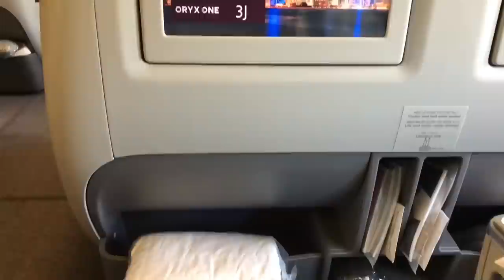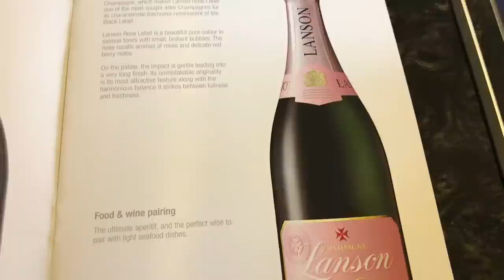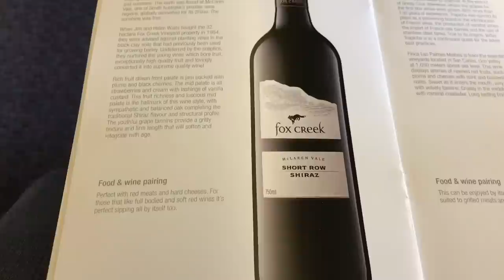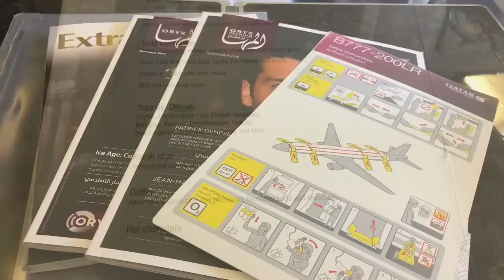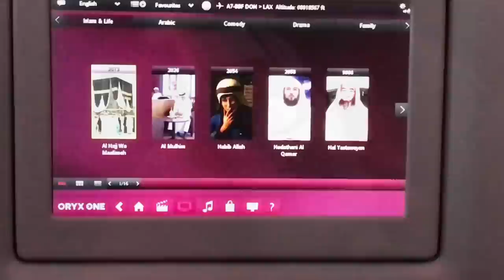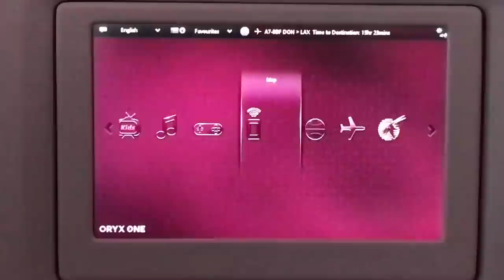Qatar Airways Business Class Boeing 777-200LR Doha to Los Angeles Review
Overall Impression:

Qatar Airways is one of my favorite carriers, and for a variety of reasons. I really like their dining on demand option, which is normally only offered in First Class. I also love how consistent their service is. We've been flying with Qatar Airways a lot lately and we have received consistently good service on most, if not all our QR flights. Did I mention they offer Pajamas? Yes, they do on flights longer than 8 hours and on overnight flights less than 8 hours. The only drawback that I can think of is the older business class seats on Qatar's 777 planes, which may or may not work for some people depending if they are traveling solo or with a companion. In our case, it worked out very well and it was a very comfortable 16 hours flight. I give this flight a nice 8.5 out of 10.

Top Beats (A Mix of Real Chill Old School Hip Hop Instrumentals) by Chuki Beats